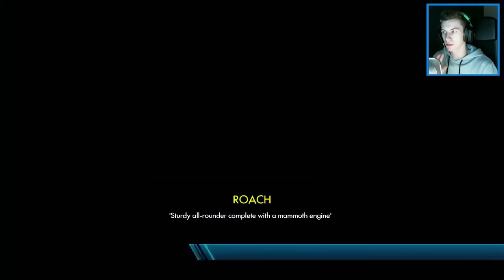SELFIE SIMULATOR | Trials Fusion [#3]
Jeśli materiał Ci się spodobał, nie zapomnij go ocenić! :D

Wielkie dzięki za obejrzenie tego materiału! Jeśli to widzisz, to koniecznie napisz w komentarzu co myślisz o tej gierce!
Trzymaj się i miłego dnia! :)